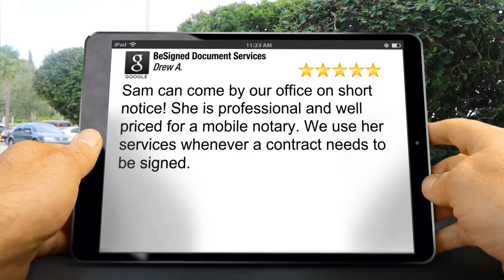Mobile Notary Services Chandler AZ REVIEWS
5-Star Rating

Sam can come by our office on short notice! She is professional and well priced for a mobile notary. We use her services whenever a contract needs to be signed.

BeSigned Document Services
1900 W Chandler Blvd #15
Chandler AZ
85224

Get Excellent Services from Sam Raymond at BeSinged Notary Services.